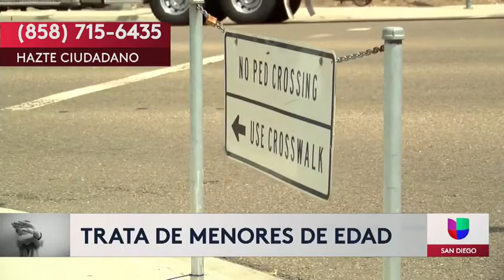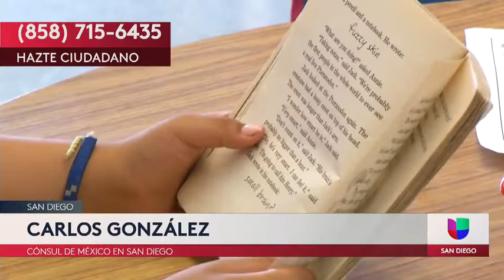Dia mundia contra la trata de personas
En las últimas 2 semanas, el departamento del alguacil del condado de San Diego ha rescatado a 5 menores de edad de ser víctimas de tráfico humano. Hoy es el día mundial contra la trata de personas y los gobiernos de México y Estados Unidos le pide que le preste mucha atención a sus hijos ya que son presa fácil sobre todo en redes sociales.